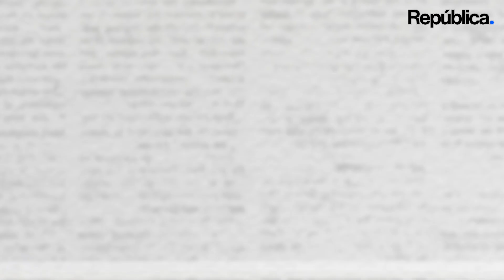Remesas, un aporte que debe revalorarse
📈 Al cierre de agosto se percibieron más de USD 2 000M en remesas. Con estas cifras, se prevé establecer en 2024 un récord anual.

❌ Con todo, ese flujo sigue sin reflejarse en la economía a través de actividades productivas.